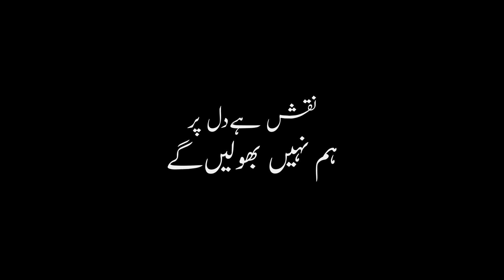Reporters and Saneha e APS | 16 December 2014 | APS ATTACK | Emotional Videos | Attock Vynz.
New Video is here about APS Attack 2014. This is an emotional video and different video. We tried to do something different. We hope you all like it.

Reporters and Saneha e APS | 16 December | APS ATTACK | Emotional Videos | Attock Vynz.

Cast:
Muhammad Nawaz.
Dil Nawaz.

Camera Man:
Umair Ahmad.

Edit By:
Muhammad Mohsin.

Muhammad Mohsin.
Muhammad Amaan.
Muhammad Nawaz.
Muhammad Umair Hassaan.
Dil Nawaz.